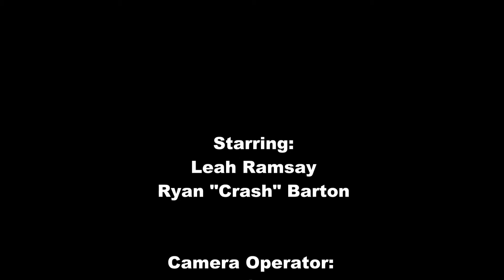Crash's Short Shorts Episode 12: Roll Up The Rage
Nothing will bring out a Canadian coffee drinker's rage quite like Roll Up The Rim.